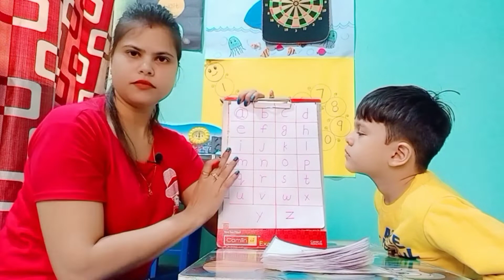How to teach vowels | 2 best tips to teach vowels | easy way to teach vowels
Hello everyone,